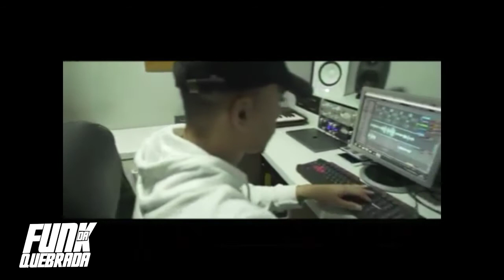Mc Kelvinho - avisa Lá 2 | nois tá milionário (Música nova 2018 em breve)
🖥 Ative as Notificações "🔔" Em seu Dispositivo Móvel.

© FUNK DA QUEBRADA © - Todos Direitos ✔️